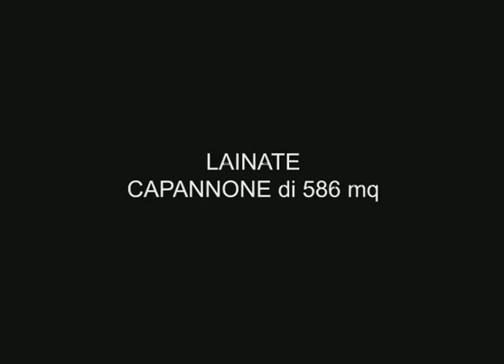Capannone 586 mq Lainate